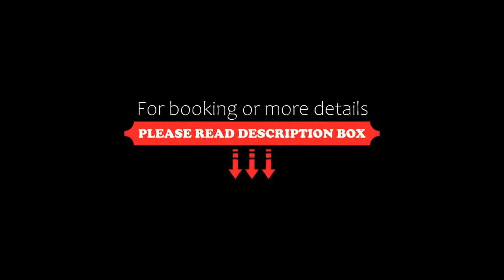Chandolin Boutique Hotel, Chandolin, Switzerland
About Property:
Chandolin Boutique Hotel is set at 2,0 m altitude on one of Europe's highest inhabited villages. It offers a ski-out situation, a gourmet restaurant, panoramic mountain views, a sauna, steam room, relaxation room.
All rooms and suites offer a tablet PC, flat-screen TV, minibar and Nespresso coffee machine. The apartments, located 50 m from the hotel, boast a fully equipped kitchen.
Guests at Chandolin Boutique Hotel can enjoy a rich buffet breakfa...
Property Type: Hotel
Address: Route de Plampras 10, 3961 Chandolin, Switzerland
Searching For
1. Chandolin Boutique Hotel - Chandolin - Switzerland
2. Chandolin Boutique Hotel - Chandolin - Switzerland Address
3. Chandolin Boutique Hotel - Chandolin - Switzerland Rooms
4. Chandolin Boutique Hotel - Chandolin - Switzerland Amenities
5. Chandolin Boutique Hotel - Chandolin - Switzerland Offers and Deals
Audio Credit:
Track Title: Blank Slate
Artist: VYEN